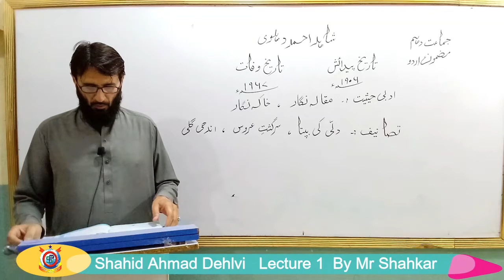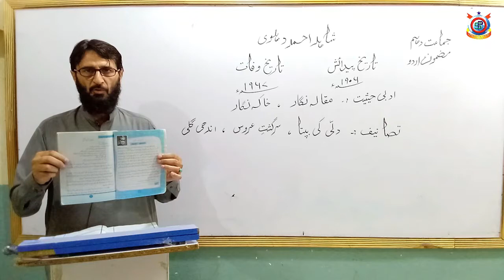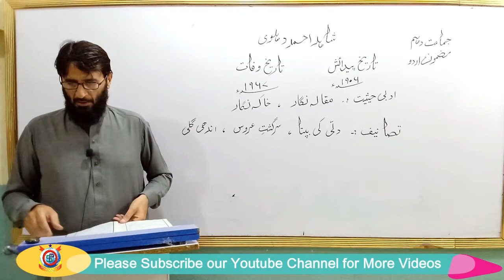Class 10th Urdu Lecture 1 Topic; Shahid Ahmad Dehlvi